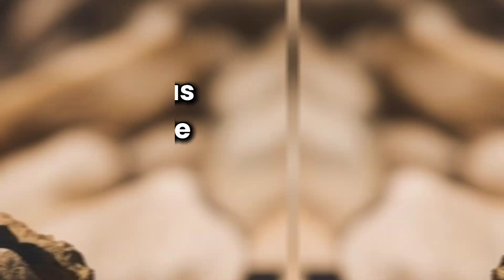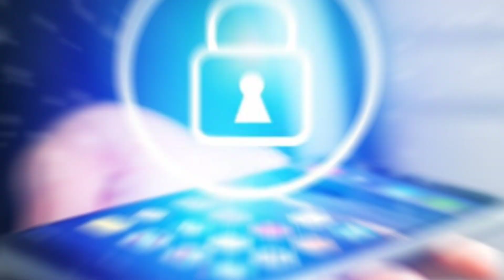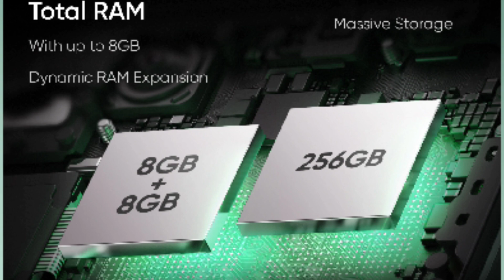realme 12 4G Official Price Specs & Features in Philippines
realme 12 4G Specs & Features
6.67 inch FHD+ E4 AMOLED Display
1080x2400 Pixel Resolution
120Hz Refresh Rate, 180Hz Touch Sampling Rate
Android 14
Qualcomm Snapdragon 685
Adreno 610
8GB RAM +8GB Dynamic RAM
256GB ROM, Expandable via microSD
50MP Sony LYT 600 Main Camera, OIS
16MP Selfie Camera
5000 mAh Battery w/ 67W SUPERVOOC Fast Charging